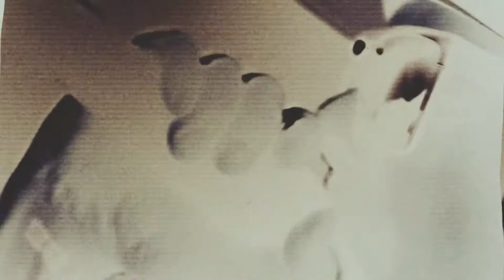FIX TV | FIX Magazin - Stereo 2.0 | 2014.04.16.